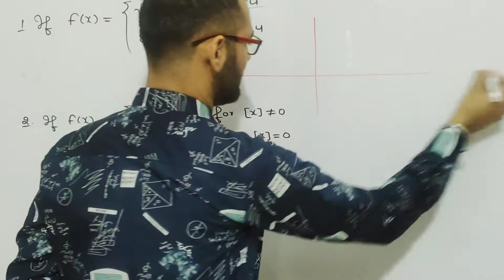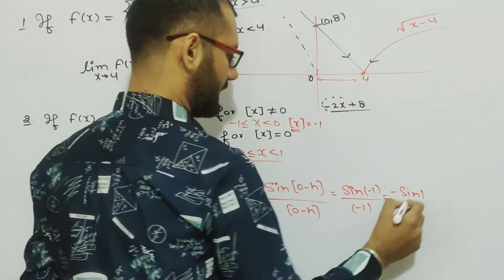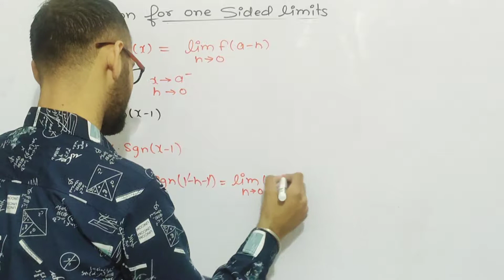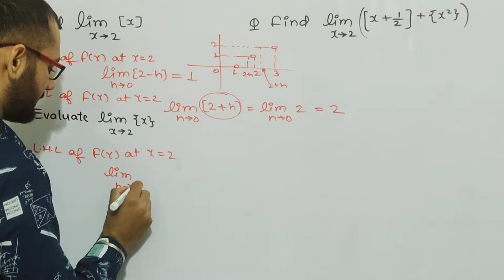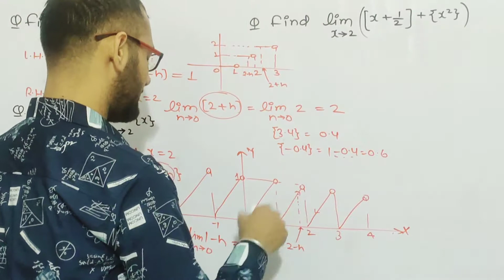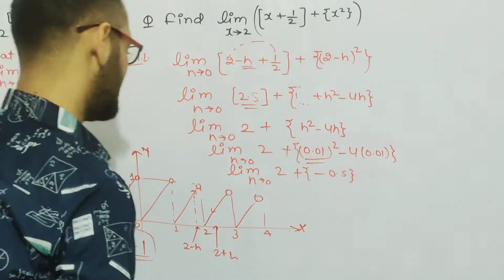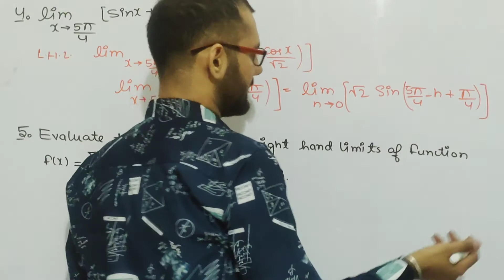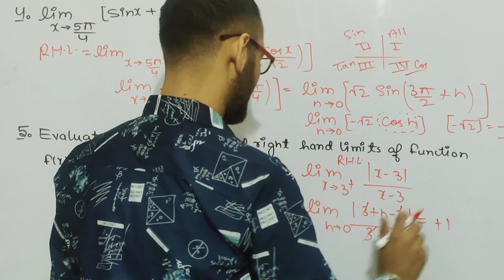Limit Lecture 5 | Substitution for one sided limits | Some basic problems of limits without graphs